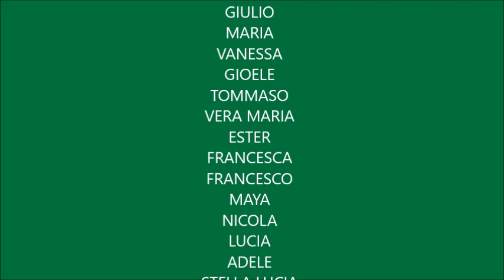Nogarole Vicentino raccontato dai bambini della scuola primaria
L'amore, il rispetto e la valorizzazione del territorio passano necessariamente per la conoscenza, a partire dai più piccoli. Su questo principio si basa l'attività svolta, nell'ambito del piano di valorizzazione dell'Anello Piccole Dolomiti, dalla classe Quarta della scuola primaria di Nogarole. Con la guida della maestra Isabella, i bambini hanno realizzato un progetto meraviglioso per raccontare la storia e le ricchezze del paese. Eccolo di seguito.